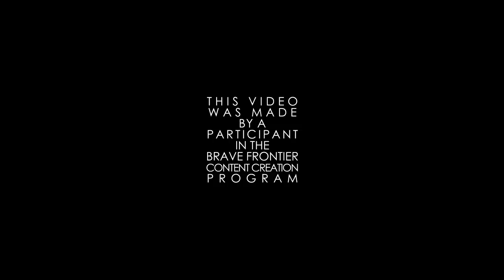Milko Gaming : AARON SUMMON !! YOLO MUST GO ON !! Day 3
Hello & Welcome!

This is my solo summon for Aaron, Day 3... YOLOOOOOOOO!
I did not record the summon before this, because I was at my workplace, and I am kinda shy doing recording in front of the people hahaha. Might do it someday, If I'm drunk!

Enjoy this one guys!